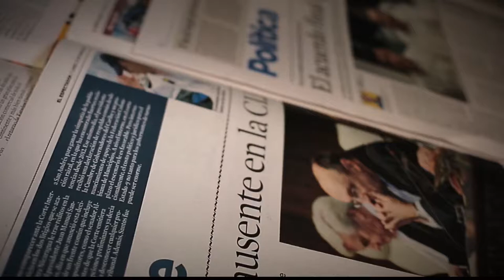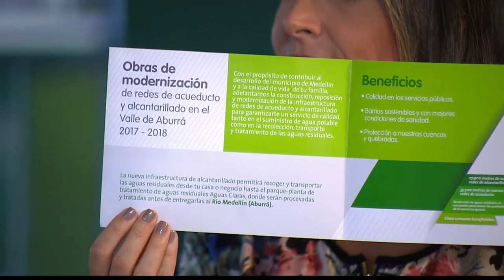Saneamiento del río Medellín [Parihueliando con Vos] Telemedellín